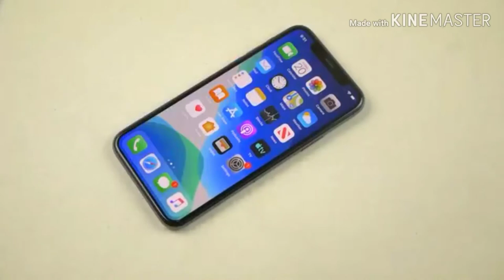I phone 11. हथौड़े से तोड़ डाला hammring on display live trending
Hello Dosto Agar aapko engineering drawing a technical sambandhit koi bhi information chahiye to aap mujhse Sampark kar sakte hain aur meri Video dekh sakte hain aur mere channel ko subscribe karna Na Bhule